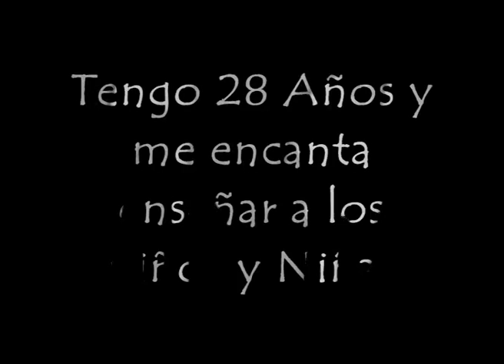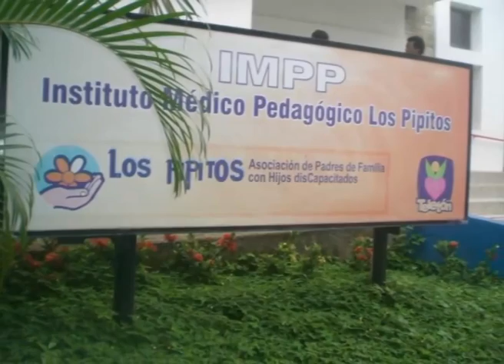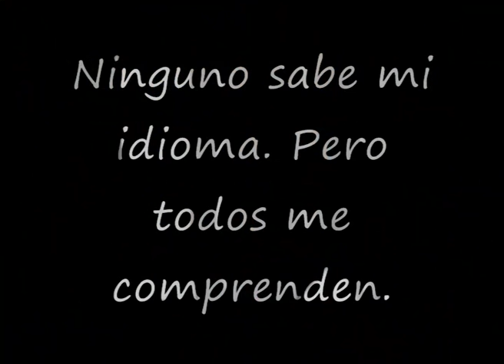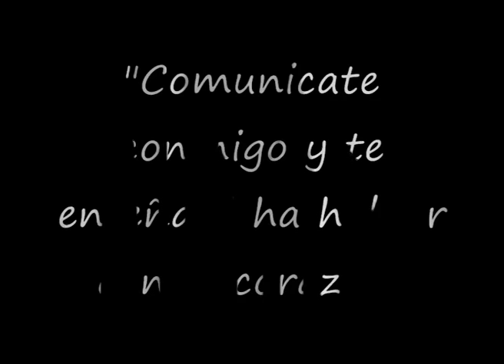VIDEO DE LEA finalizado_7.mp4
Esta es la historia de Lea Hernández, una muchacha con deficiencia auditiva que da clases de pintura a los demás niños y niñas con otros problemas. para que mejoren su situación.